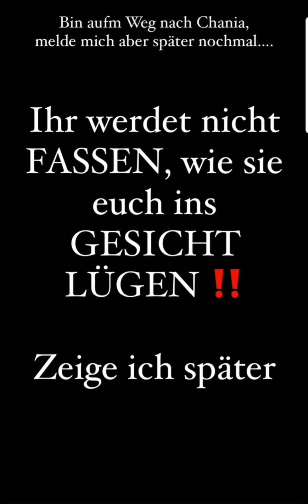Coach Cecil instagram Stories vom 18.07.2022